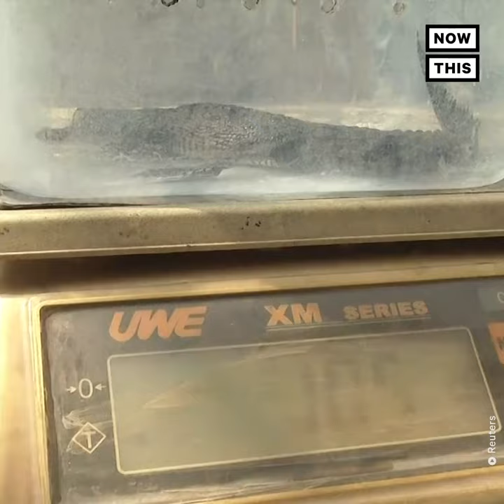Meet Endangered Crocodiles Born Through Artificial Insemination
Two endangered baby American crocodiles were born through artificial insemination at the Huachipa zoo in Lima, Peru.

The baby crocodiles, which hatched on January 10, were introduced to the public on May 13. The endangered American crocodile is found in Mexico, Venezuela, and the U.S., and their populations are still considered to be at high risk in Ecuador and Peru.